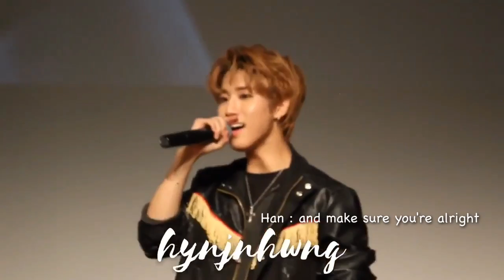Stray Kids Aussie Line speaking English 🔥